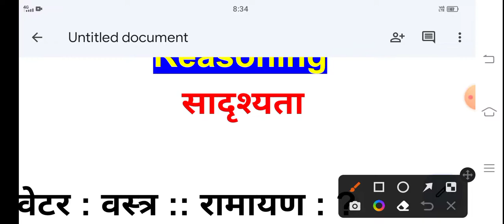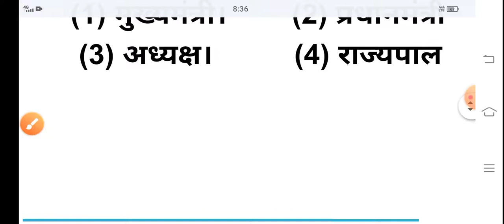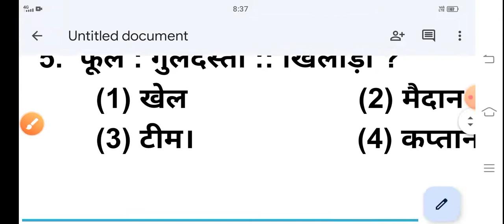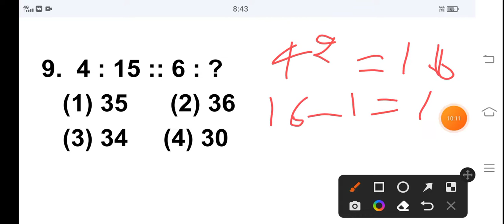PTET Reasoning Classes 2022 || BSTC Reasoning Classes 2022 || सादृश्यता || PTET Online Classes 2022